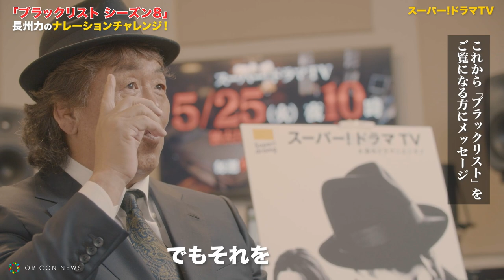長州力、NG連発でギブアップ！？ナレーションに悪戦苦闘 「ブラックリスト シーズン8」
海外ドラマ専門チャンネル『スーパー！ドラマTV　海外ドラマ☆エンタメ』が、ジェームズ・スペイダー主演、全米での放送開始以来、高視聴率を獲得し続けているアクション・サスペンス「ブラックリスト」(原題：THE BLACKLIST)の最新シーズン「ブラックリストシーズン8」を25日より独占日本初放送。

　独占日本初放送を記念して、主人公・レディントンに扮した元プロレスラーの長州力が「ブラックリスト　シーズン８」の予告編ナレーションに挑戦。予告編のスピードについて行けず、思わず弱音を吐く長州力さんのメイキング映像も完成した予告編とともに公開。